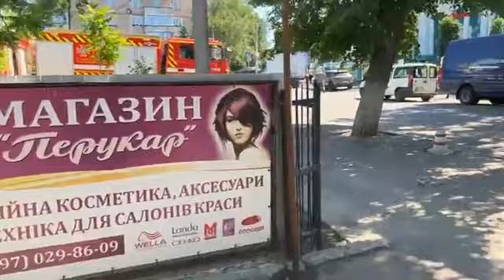08.06.2022 r. Среда. Раздача хлеба пенсионерам. Василь Шаблевский (США), Семён Ступницкий (США).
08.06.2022 r. Среда. Раздача хлеба пенсионерам. Василь & Ирина Шаблевский (США), Семён & Тамара Ступницкий (США). Ровно, Відвага. Тревога продолжается. 105 ДЕНЬ ВІЙНИ.